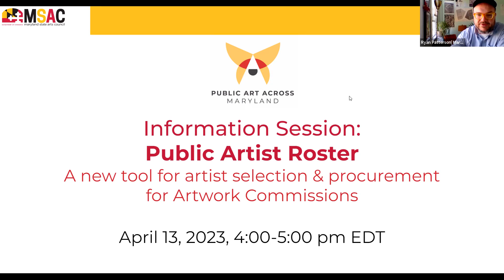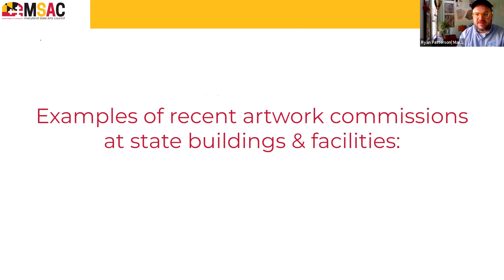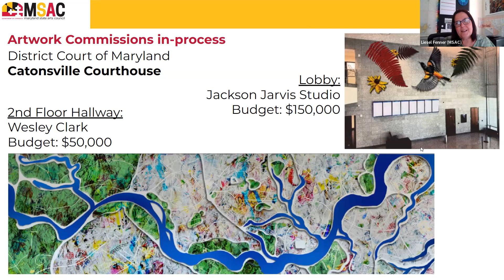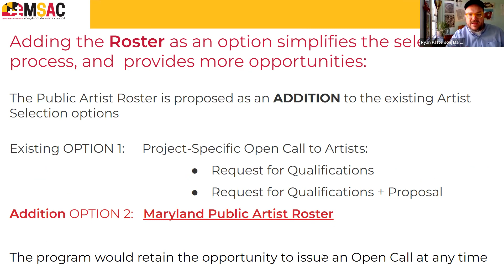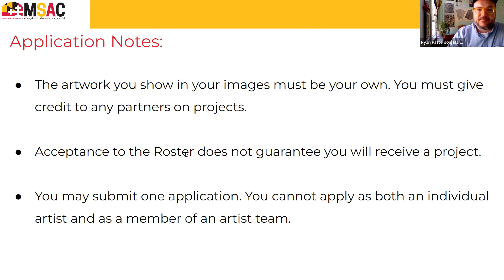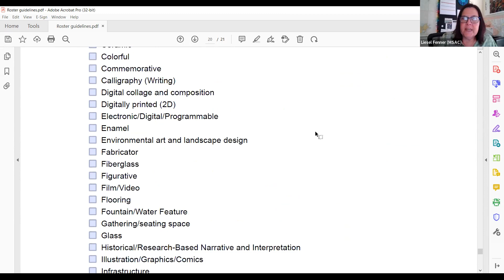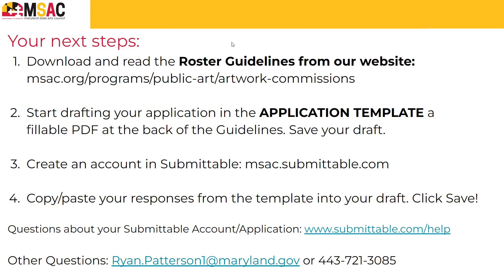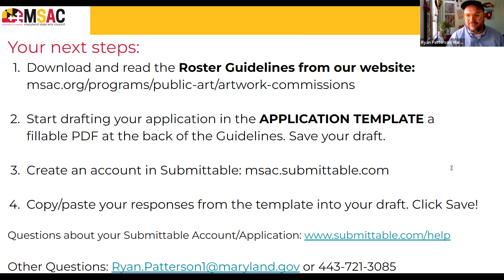Public Artist Roster: How to Apply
The new Public Artist Roster is the artist selection method for Artwork Commissions. In this webinar, we reviewed the guidelines and how artists can apply.

Held virtually on April 13, 2023.